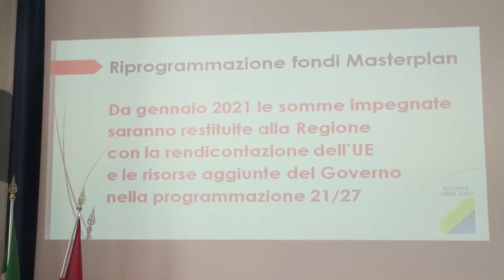Masterplan. Marsilio: "Opere messe in salvo. Il Pd? Asini saccenti"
Il Presidente della Regione Abruzzo, Marco Marsilio, risponde alla critiche del PD sulla delibera che riprogramma oltre 200 mln di fondi Masterplan per finanziare i provvedimenti post Covid. "E' una imposizione dettata dalle norme governative" dice Marsilio che poi attacca l'ex assessore Paolucci e i rappresentanti del Pd definendoli "asini saccenti"